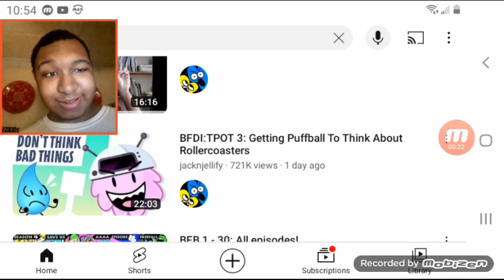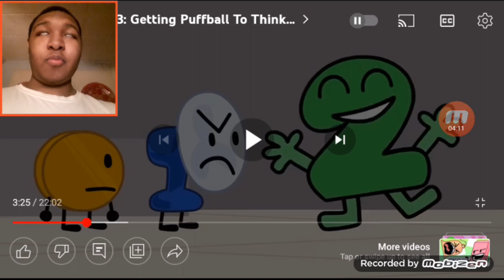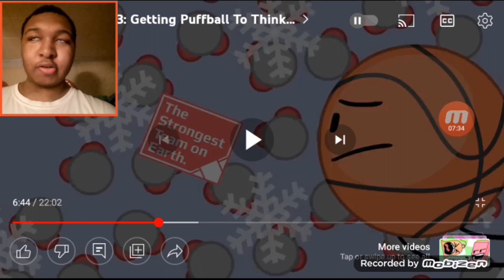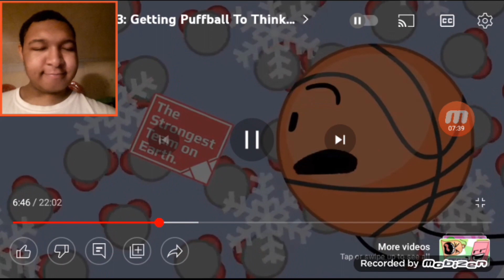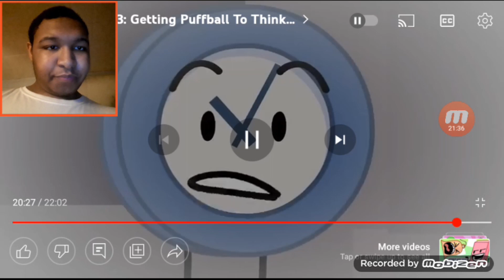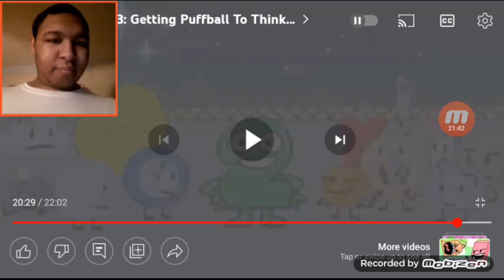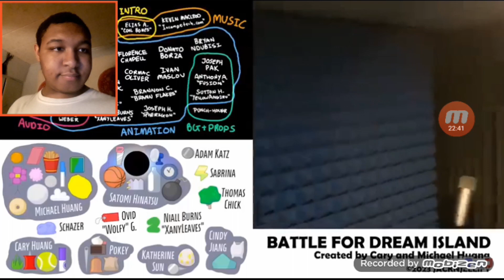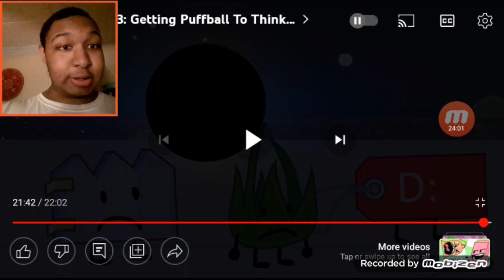TPOT (The Power of Two) Episode 3 Reaction